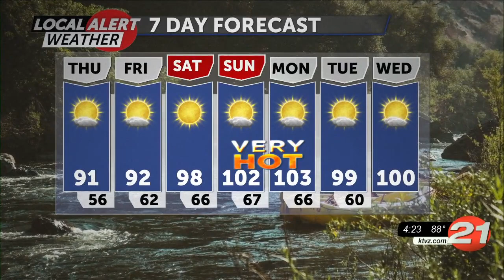062321 pm weather forecast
062321 pm weather forecast